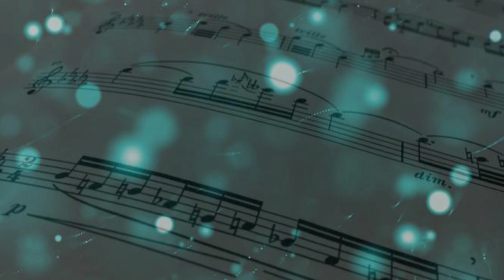Arban "Art of Phrasing" 64. The Irish Emigrant - TRUMPET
Me right before the cut: "This time, no weird rhythm mistakes."
(Doesn't notice until later that the first pickup was played like a 16th when it's actually an 8th note)

From the "Art of Phrasing" section of Arban's Complete Conservatory Method for Trumpet, this is exercise 64, "The Irish Emigrant."

Is it just me or are these exercises getting...progressively...more difficult?

Performed on Trumpet by Stephanie Douglass

This channel teaches a little bit of music theory, musicianship, and is my personal place for developing my own musicianship as a songwriter and instrumentalist.

Send me postcards and shark shirts:
USA